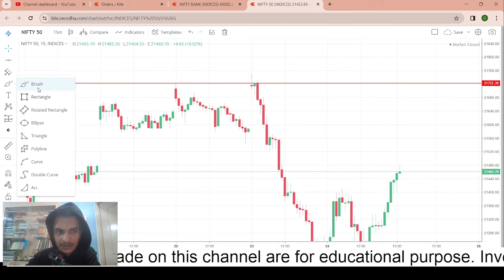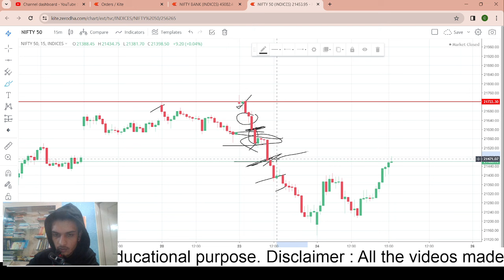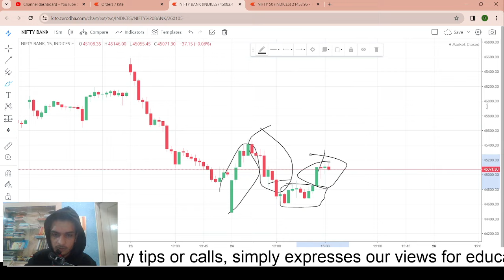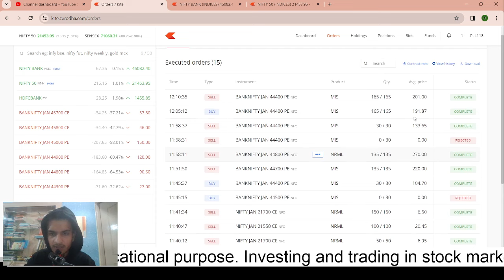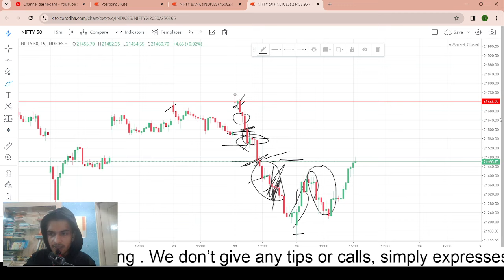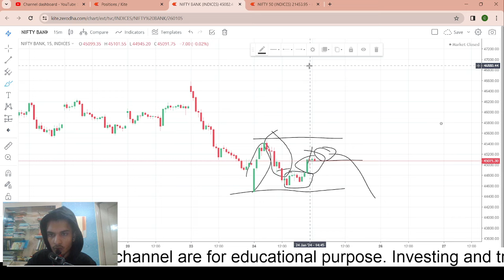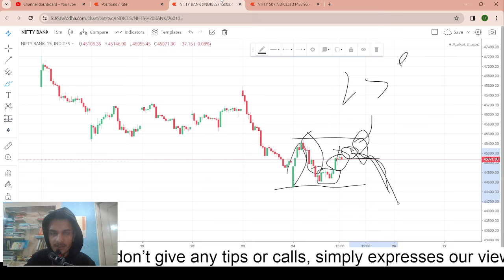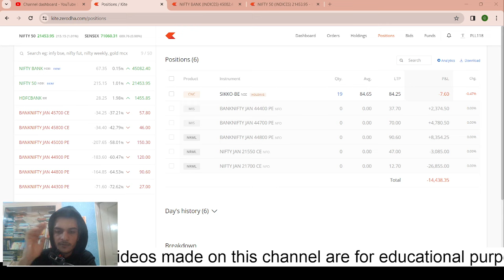14,400/- LOSS BOOKED all positions clear 24-JAN-2024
instragram @harsh___tiwari__7